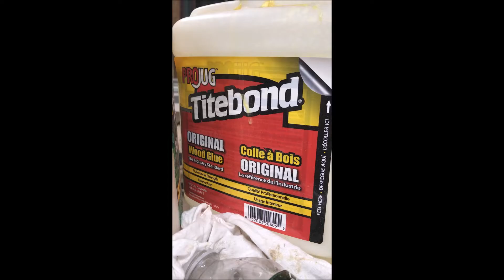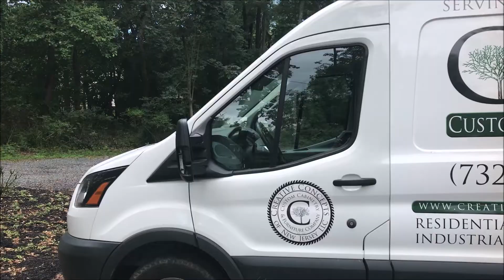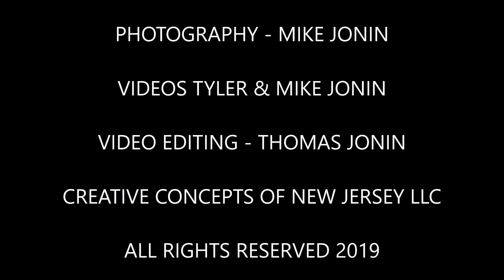Creative Concepts of NJ LLC; High End Custom Made Walnut Office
CCNJ LLC produced a high end solid wood and veneer Walnut office project for our client in New Jersey. The office features a custom design and made to order based totally on the client's wants and needs. The office was designed and built by Creative Concepts of NJ LLC